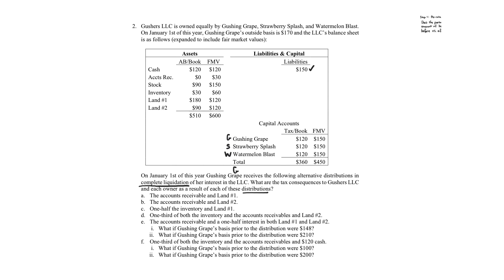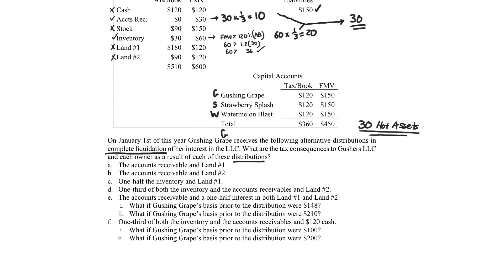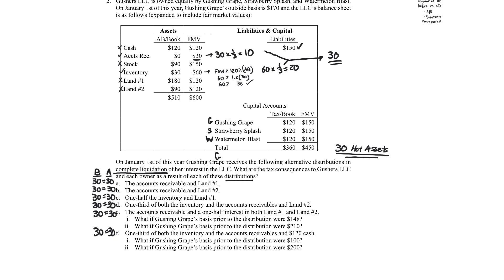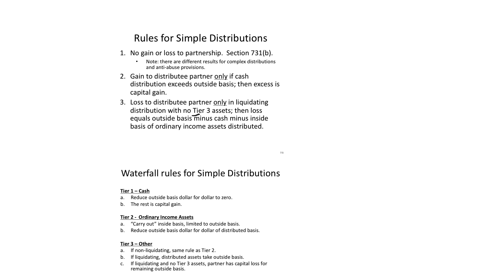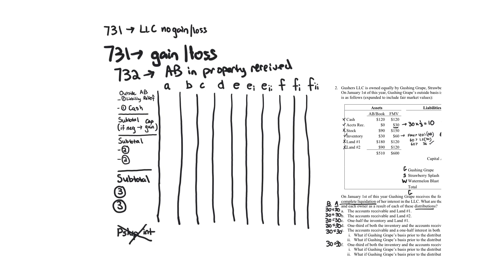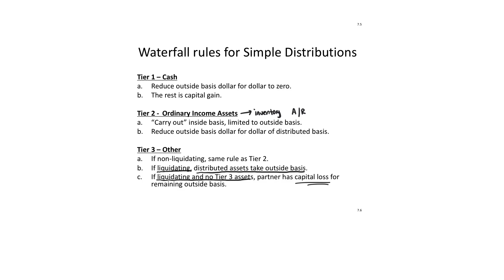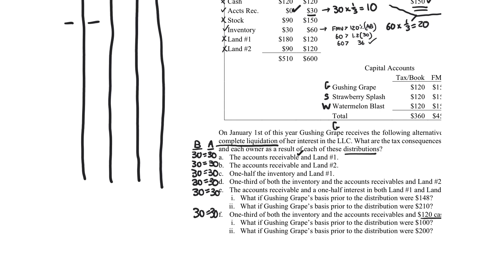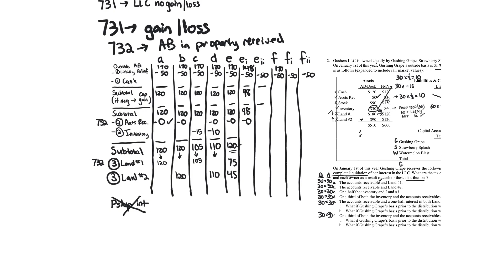Partnership Tax Pro Rata Distributions Problem 2